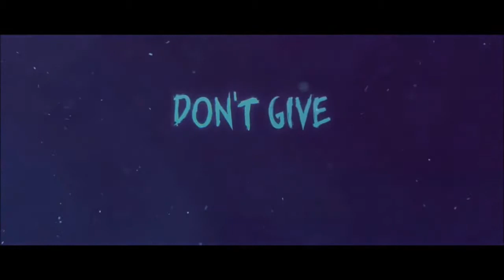Kill The Noise x Illenium - Don't Give Up On Me (DJ Paul Ripoll Remix)